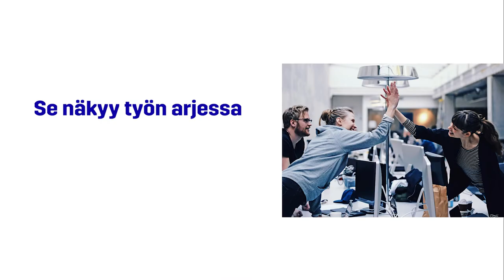Energinen meininki 1 2022